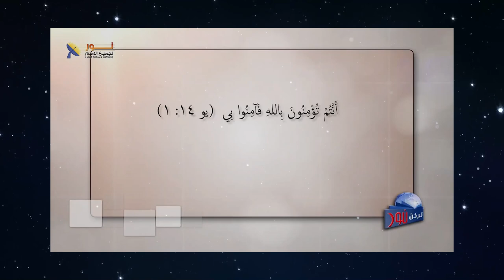618 الله هو إله شخصي وليس إله بعيد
الله هو إله شخصي وليس إله بعيد